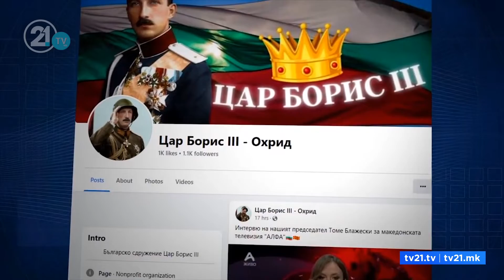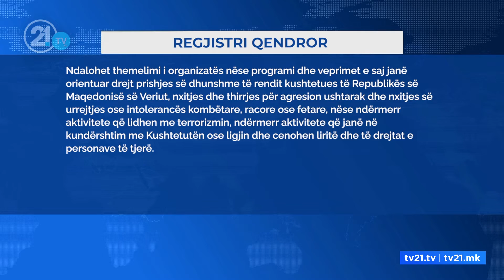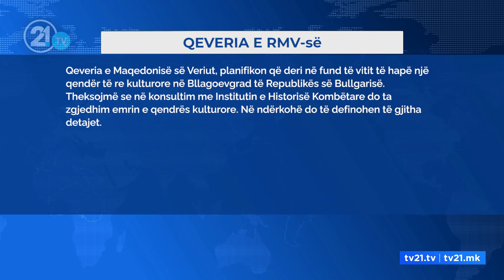Qendrat bullgare mbijnë si kërpudha! Kur do të hapet qendra kulturore maqedonase në Bullgari?